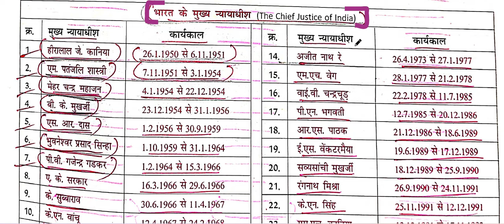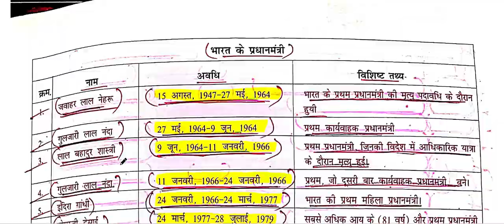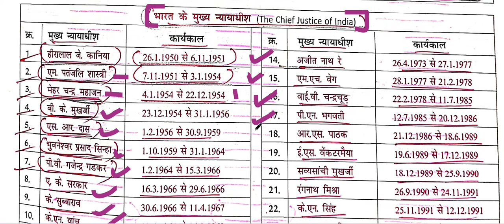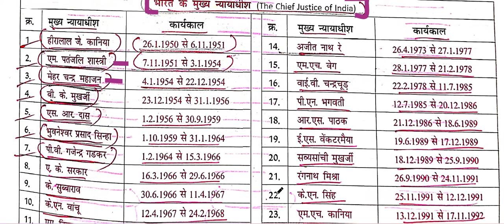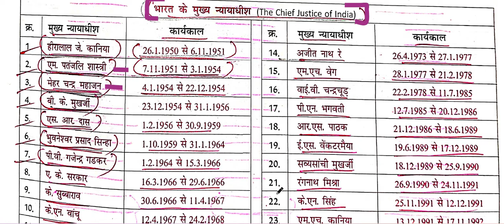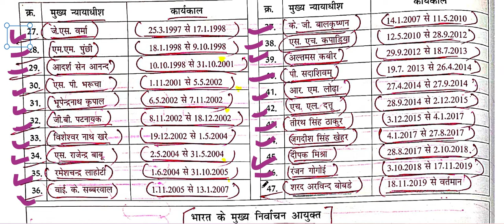NCERT SAAR SANGRAH MAHESH BARNWAL VI TO XII INDIAN POLITY CH - 31 MISCELLANEOUS PART - B